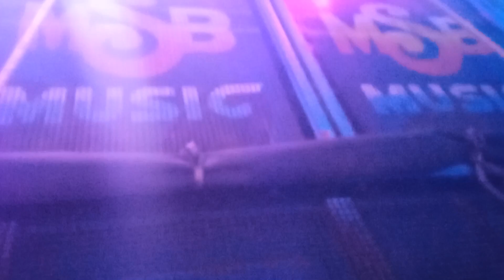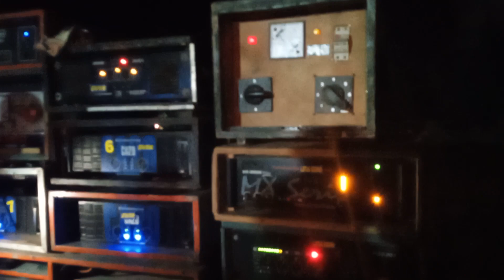নতুন বাজার box competition msb music v/s LATUA music v /s. D .music কে জিতলো দেখে নিন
আর নতুন নতুন box competition দেখার জন্য চ্যানেল টি লাইক ও  সাবকাইব করুন